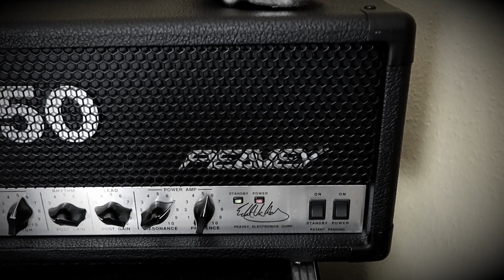Surgical Strike - Conspiracy | Peavey 5150 I Playthrough | Thrash Metal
This is a guitar playthrough for the song "Conspiracy". The song was taken from Surgical Strike´s brand new album "Part Of A Sick World". Post processing by Ulf Scheel.

The new studio SURGICAL STRIKE album, PART OF A SICK WORLD, is out on January 24th, 2020 via Metalville Records.